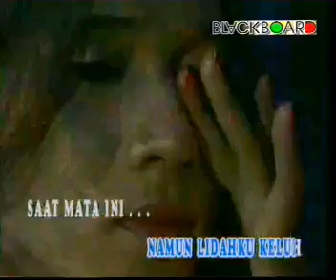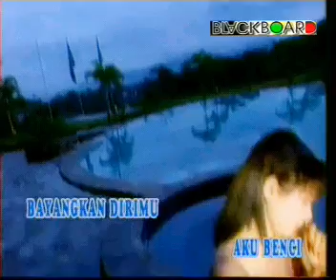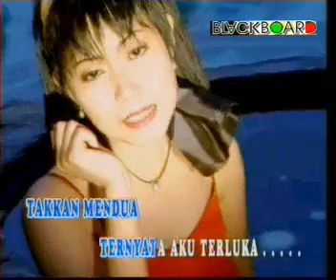Annie Carera - Aku Benci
7. Aku benci
Cipt. : Wahyu WHL.
Vokal: Annie Carera
Aku ingin menjerit, tapi lidahku keluh saat mata ini melihatmu dengan dia
Rasanya tak percaya kau mendekapnya mesra
Hancur hidup ini
Aku benci, benci dia
Katanya sayang, katanya cinta
Nyatanya aku kecewa
Katanya setia takkan mendua
Nyatanya hatiku semakin terluka
Mendengar suaramu, aku benci
Menatap fotomu, aku benci
Menyebut namamu, aku benci
Bayangkan dirimu, aku benci

Hancur hidup ini
Aku benci
Benci dia